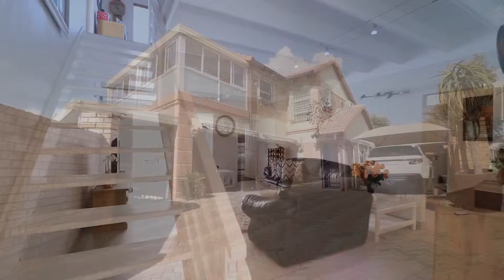4 Bed House for sale in Gauteng | East Rand | Edenvale | Edenglen | 33 Pembrook | 1 Van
4 Bed House in Edenglen, 33 pembrook, 1 van tonder street, A lovely home set in a quiet estate within Edenglen.  The estate is well-maintained with 24 hour acc